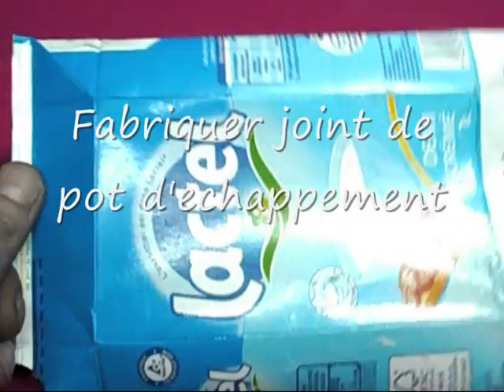Fabriquer joint de pot d'echappement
Tutoriel en francais consacré aux amoureux de la mobylette, en particulier de la 103 peugeot. Ces tutos vous permettrons de démonter et remonter votre mobylette. Rejoignez nous sur Facebook: Le mobeur
Rendez vous sur ma chaine, toutes mes videos sont rangées par categories dans les playlists. Tu cherches un tuto mecanique, tu vas le trouver. Si ce n'est pas le cas, contact moi et je le ferais le plus rapidement possible.